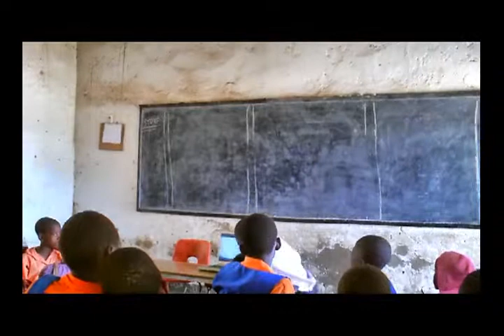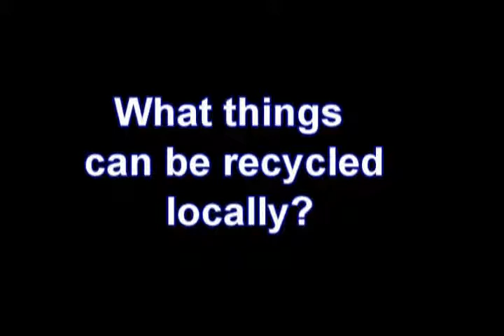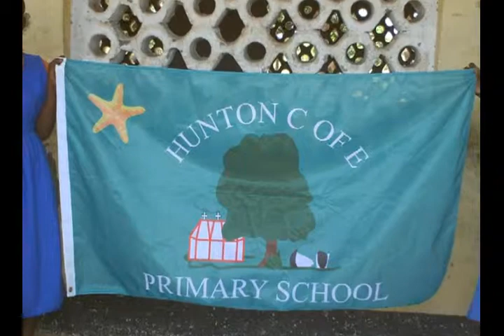Kaputu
KAPUTU SCH - HOLLINGBOURNE